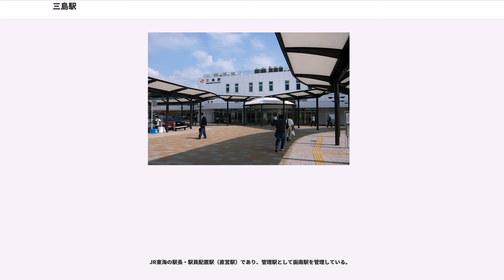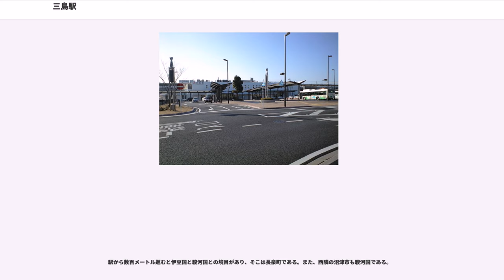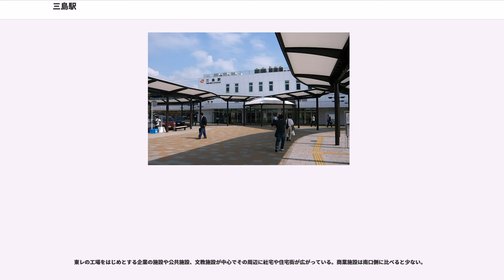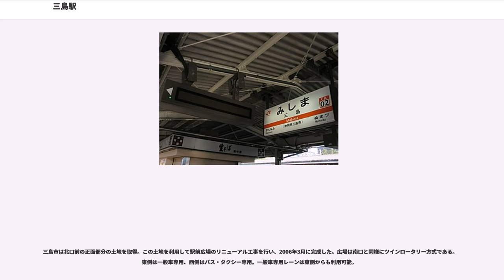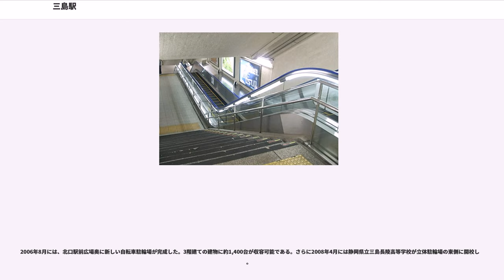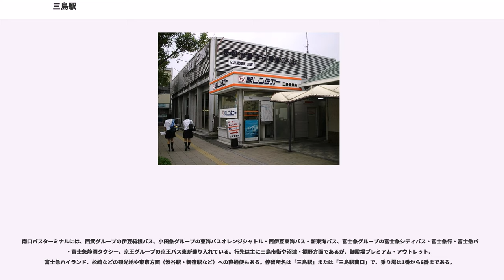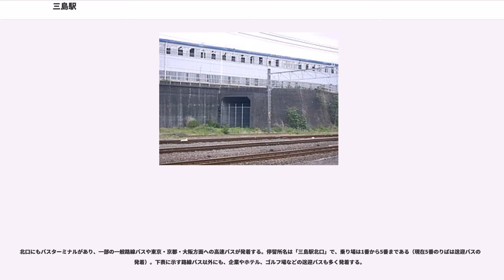三島駅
三島駅（みしまえき）は、静岡県三島市一番町にある、東海旅客鉄道（JR東海）・日本貨物鉄道（JR貨物）・伊豆箱根鉄道の駅である。JR東海の東海道新幹線、JR東海・JR貨物の東海道本線（JR東海が第一種鉄道事業者でJR貨物が第二種鉄道事業者）、伊豆箱根鉄道の駿豆線の合計3路線が乗り入れている。駅番号は東海道本線がCA02、駿豆線がIS01。本項では日本国有鉄道時代に存在していた三島信号場についても記述する。

東海道本線の運行形態の詳細は「東海道線 (静岡地区)」を参照。

三島市の代表駅である。JR東海の駅舎と伊豆箱根鉄道の駅舎は分離されているが、駅構内は隣接し、線路がつながっている。JR東海の南口駅舎は富士山と三嶋大社をイメージしたものになっており、中部の駅百選にも選定された。

東海道本線で運行される列車のうち、当駅に停車するものは普通列車が中心だが、東京駅発着で東海道本線と駿豆線を直通運転する特急「踊り子」も停車している。当駅以西へ向かう特急列車も存在していたが、2007年（平成19年）3月18日の特急「東海」の廃止により消滅した。快速「ムーンライトながら」は下りのみ（臨時を含む）当駅に停車していたが、2009年（平成21年）3月14日のダイヤ改正で臨時列車への格下げと同時に停車駅が見直され、両方向とも当駅通過となった。その他夜の下りホームライナー1本が当駅始発で運転されていたが、始発駅が沼津に変更され、こちらも当駅への停車がなくなった。東海道新幹線の列車は、「こだま」の全列車と、東京 - 岡山間（上下各1本は新大阪発着・下り1本は広島着）の「ひかり」が1日上下6本ずつ（2時間に1本）停車し、「こだま」は当駅発着列車も設定されている。

駅は東海道本線の丹那トンネル開削に伴って1934年（昭和9年）12月に開業した。同時に、1898年（明治31年）に運行を開始した駿豆線も下土狩駅から起点を変更し乗り入れた。この三島駅は2代目であり、駿豆線の起点であった下土狩駅が初代の三島駅であった。1969年（昭和44年）4月には東海道新幹線側にも駅が完成し、1987年（昭和62年）4月に行われた国鉄分割民営化では、それまで日本国有鉄道（国鉄）が運営していた三島駅の旅客営業をJR東海、貨物営業をJR貨物がそれぞれ継承した。

JR三島駅の事務管コードは▲520102となっている。

当駅は1934年（昭和9年）に開業した。丹那トンネル開削に伴う熱海 - 沼津間の開通に合わせての開業である。この三島駅は2代目であり、長泉町にあった初代三島駅こと下土狩駅と区別するため、「三島新駅」と呼ばれた。

1889年（明治22年）に東海道線が国府津駅から静岡駅まで開通した際、東海道の宿場町・三島宿として栄えた三島町に駅は開設されなかった。その理由は、町の人々が鉄道建設に猛反対したため（鉄道忌避伝説）と、積極的な誘致活動を展開したが地勢の都合で鉄道を通せなかったためとも言われる。

いずれにせよ鉄道が通らなくなり、人の流れから外れた三島町は寂れた。苦境を脱するために、1891年（明治24年）に隣の長泉村（長泉町の前身）に駅を開設するよう国に請願したが、これは却下された。そんな中、東海道本線から伊豆半島中部温泉地への便を図る目的で、沼津から大仁に至る「豆相鉄道」（伊豆箱根鉄道駿豆線の前身）の計画が立てられた。その話を聞いた三島町では土地の無償提供まで行って誘致を行い、三島町を経由して長泉村で東海道線と接続するように計画を変更させた。これが功を奏し、東海道線が開通した9年後に豆相鉄道線の分岐駅として、ようやく現在の下土狩駅である初代三島駅が設置されたのである。

その後、丹那トンネルを開削し、勾配のきつい御殿場経由から熱海経由に東海道本線のルートを変更させようという計画が発表された。三島町ではその話を聞くや明治時代の二の舞は起こすまいと、当初丹那トンネルの出口に当たる函南から直線ルートで沼津まで抜け、三島市街を通過せずその南を通るルートが取られる予定であったのを、当時の鉄道院総裁であった後藤新平の元へ三島町長が直接請求をするなど当初から積極的な誘致を行い、市街北部を通過させる計画に変更させ、現在地に新しい三島駅を開設させた。それに合わせて以前の三島駅を下土狩駅に改称し、豆相鉄道改めた駿...